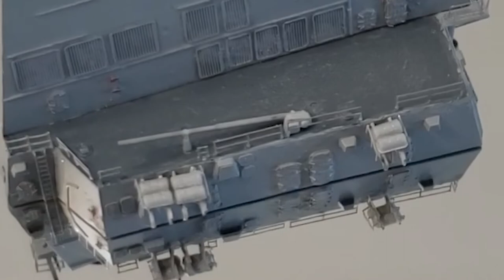USS JOHN PAUL JONES (DDG-53) 1/350 Scale Model Build; Part 9 Aft Superstructure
I am not a master model builder nor do I claim to be one.  I was on JPJ from 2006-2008 and wanted to capture the spirit of the ship during my time on board.  This was the first model that I built in a very long time so a lot of what I did to get the precise detail was trial and error and lots of luck.  I studied hundreds of photos and videos from my Facebook friends, official Navy sites, and my personal photos.  I also used techniques from various model builders online and on YouTube.  So a lot of credit goes out to everyone who made this model possible.